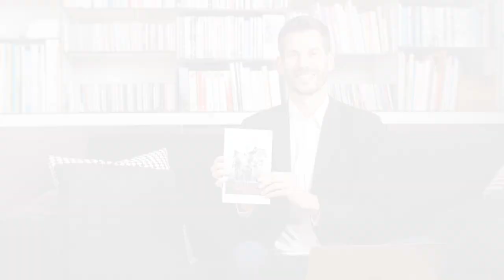Comment prendre sa place dans une équipe ?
Si vous faites un sport collectif, que vous évoluez dans une équipe ou que vous vous intéressez tout simplement aux dynamiques de groupe cette vidéo est faite pour vous !

Vous apprendrez comment reprendre votre pouvoir lorsque vous êtes en groupe, notamment en changeant vos perceptions.

J'aborderai également l'importance de connaître le système de priorités des autres afin d'entrer en échange juste avec chaque membre de l'équipe.

Enfin, vous découvrirez une loi universelle qui régit l'univers et qui vous aidera à prendre du recul et équilibrer vos perceptions !

Pierre